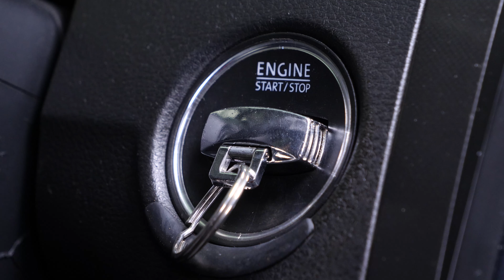Wie Passat 6 2.0 TDI Glühkerzen wechseln ♨️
Glühkerzen Volkswagen Passat B6 2.0 TDI.

Benötigtes Werkzeug :
-💣🤖🏆Die komplette von UseTool empfohlene Werkzeugkiste zur Reparatur deines: Passat 6

- Steckschlüssel
- Flachschraubenzieher
- 10 mm Steckschlüsseleinsatz
- Verlängerung
- Flachrundzange
- Putzlappen
- Staubsauger
- Kunststoffschlauch
- Kältespray

🔝💪 UseTool empfiehlt dir den Wagenheber und die Unterstellböcke um deinen Passat 6 sicher anzuheben 💪🔝

🚗📢💡 RESSOURCEN 💡📢🚗

Wenn du sie auswechseln willst, geben wir dir einige Tipps, um deine Erfolgschancen zu erhöhen:
- trage einige Tage vor dem Vorgang etwas Kriechöl auf den Kerzenboden auf.
- baue die Glüherzen bei heißem Motor aus und spritze sie mit einer kalten Sprühdose ein, um sie kleiner werden zu lassen und sie so möglicherweise zu lösen.
- verwende zum Lösen einen Drehmomentschlüssel, um übermäßigen Kraftaufwand zu vermeiden.

Bitte beachte, dass Glühkerzen extrem zerbrechlich sind und bei der Demontage oft beschädigt werden, insbesondere wenn sie noch nie ausgewechselt wurden. Wenn sie abbrechen, ist dies besonders problematisch, da die Spitze im Zylinderkopf stecken bleibt.

0:00 Einführung
0:15 Die Glühkerzen entfernen
2:28 Die neuen Glühkerzen einbauen